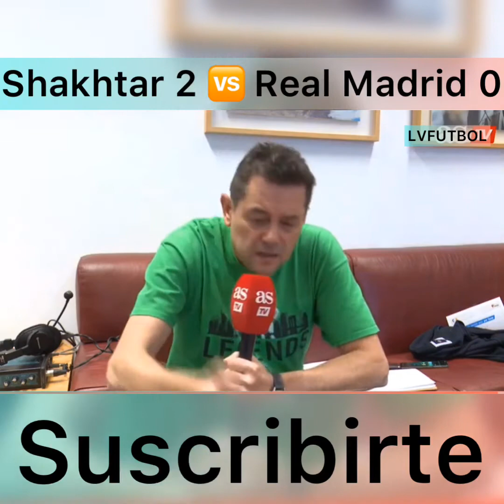Tomas Roncero Reacción Shakhtar 2 🆚 Real Madrid 0. Suscribirte